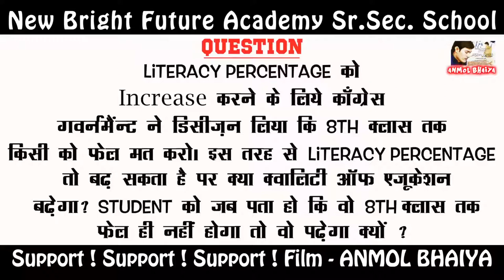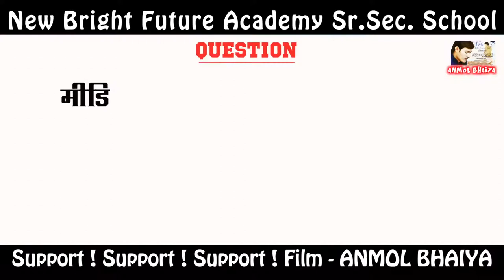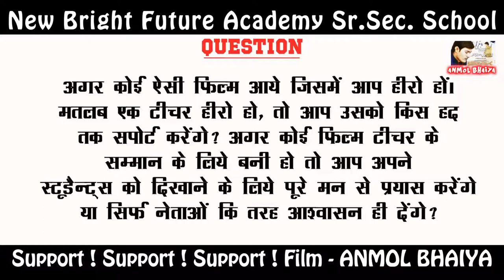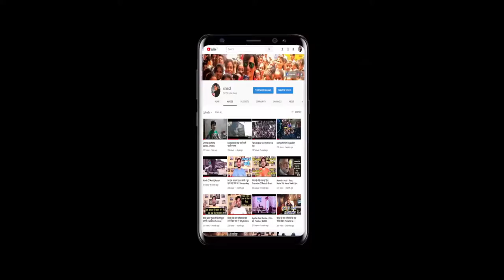Director | New Bright Future Academy School | Mr. P L Verma | Supporting Film - ANMOL BHAIYA